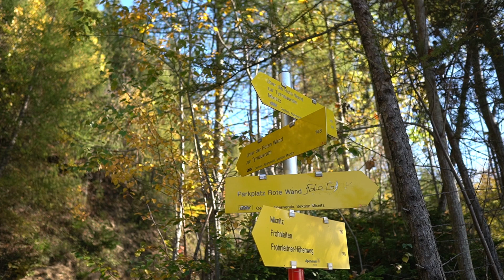Rote Wand, Austria - Wspinanie na pogórzu Alp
Huchnerleiter V, 225m
Grazer Bergland, Rote Wand, Austria

Wspinaczka miała miejsce 16 października 2022

Muzyka:
♫ LAKEY INSPIRED - Chill Day
♫ Bonobo - Terrapin